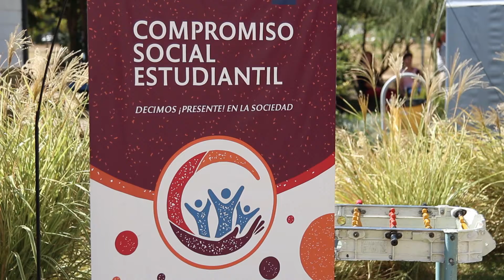Programa Compromiso Social Estudiantil (FCA - UNC)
Ing. Agr. Marcelo Conrero nos brinda detalles del programa que fue presentado hoy en la Facultad de Ciencias Agropecuarias